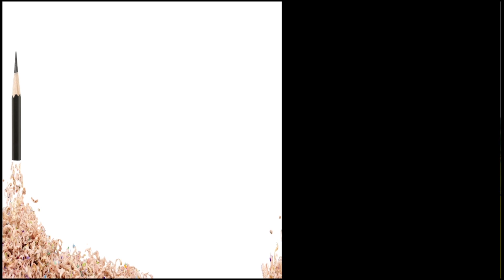बिजली विभाग के ट्रांसफार्मर को चोरो ने बनाया निशाना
Hapur Hulchul - जनपद हापुड़ के थाना देहात क्षेत्र में रात के समय में चोरों ने चोरी की घटना को दिया अंजाम चोरों के हौसले बुलन्द। इस बार चोरो ने बनाया बिजली विभाग के ट्रांसफार्मर को निशाना। बिजली विभाग के  ट्रांसफार्मर के अंदर के पुर्जे व ट्रांसफार्मर के पार्ट्स  ले उड़े चोर । थाना देहात छेत्र के गांधी विहार न्यू चंडी मंदिर के पास का मामला।